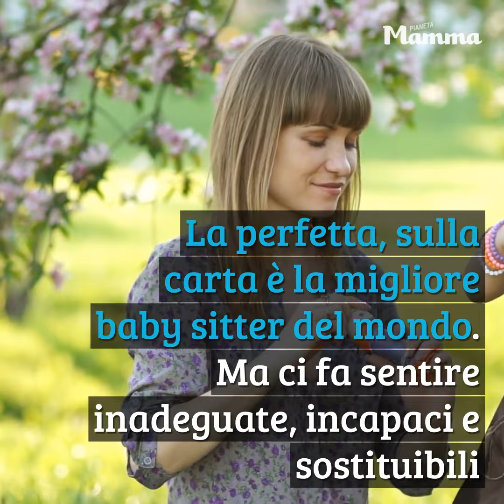6 tipi di Baby Sitter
Baby Sitter che capita di incontrare Se siete alla ricerca di una baby sitter, ecco una lista semiseria di quelle che probabilmente vi sarà capitato di incontrare!